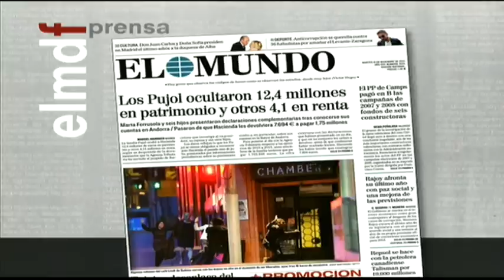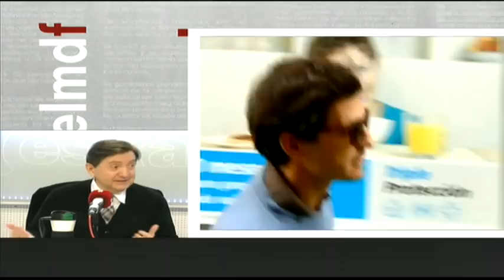Tertulia de Federico: La fortuna oculta de los Pujol - 16/12/14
Federico analiza con Samboal, Bieito Rubido y Albiac cómo Hacienda reconoce que los Pujol ocultaron más de 16 millones y no hay consecuencias.